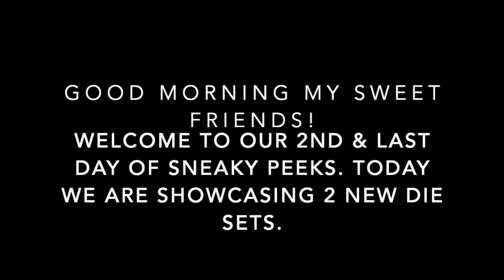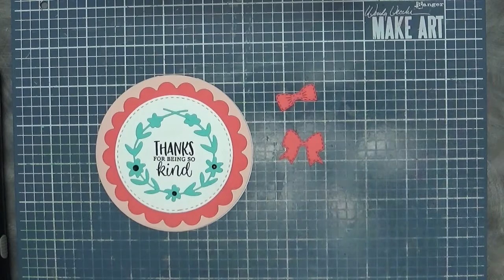MCT "112th Edition Release" Sneaky Peek #2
Good morning my sweet friends & welcome to our 2nd & final day of our sneaky peeks.

Before we get into our 2nd sneaky peek, I just want to say "THANK YOU" for all of your kind comments & all of your sweet emails & DM's.  Also, there is no such thing as a "long" comment my friends. You all
can make your comments as long as you want! ;) HUGS ❤️

Today my team & I are showcasing 2 new fun dies! They are: "4" Circle Card Dies" & "Circle Card Add-Ons".  I just LOVE shaped cards & I am so happy to finally have a 4" Circle shaped card along with some fabulous add-ons.  This new card die also coordinated beautifully with our newest 4x4 Envelope die that we showcased yesterday.